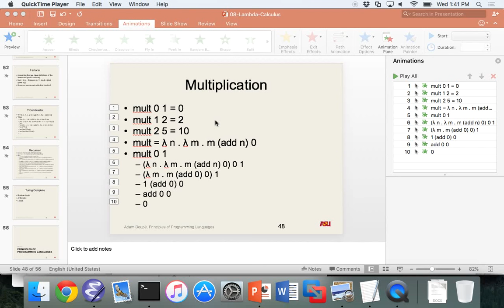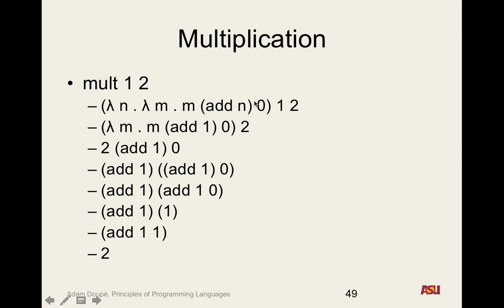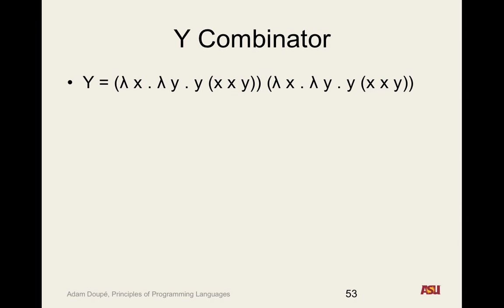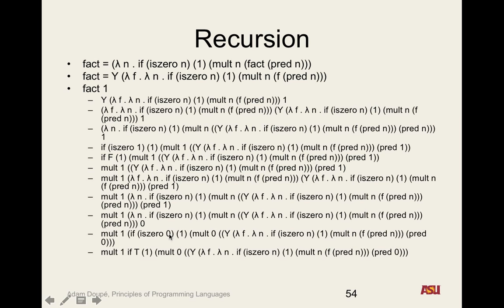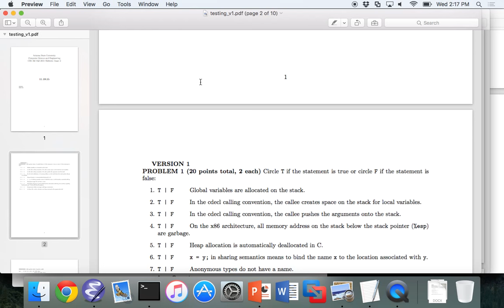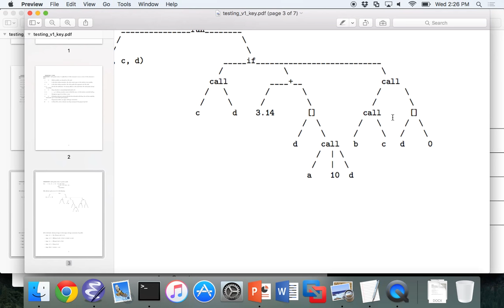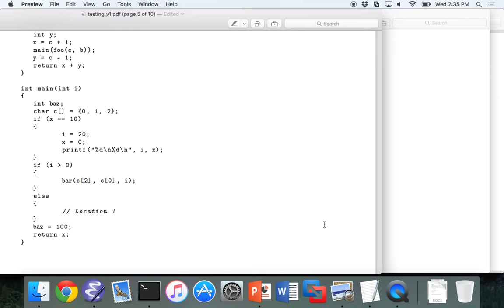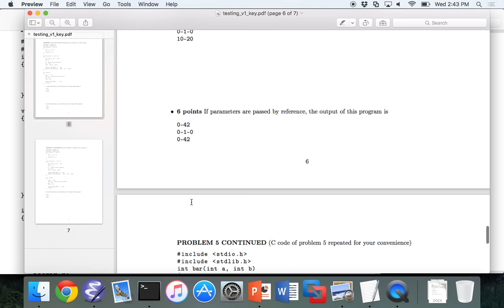CSE 340 12-2-15 Lecture: "Lambda Calculus Pt. 4 and Midterm 2 Review"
Recorded lecture for CSE 340 on 12/2/15 finishing the Lambda Calculus topic and reviewing the solutions for Midterm 2. We covered multiplication, the Y Combinator, recursion, turing completeness of lambda calculus, how to carry what you learned from this class forward (it was a lot and it is valuable!), and reviewed the solutions to Midterm 2.